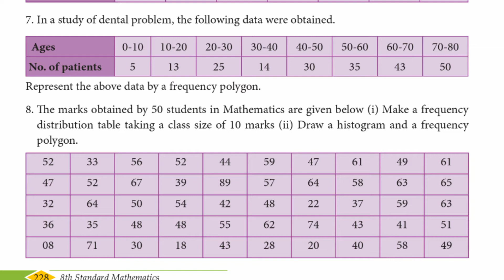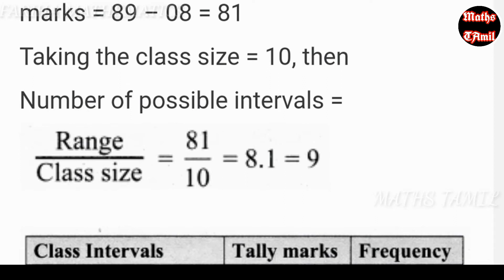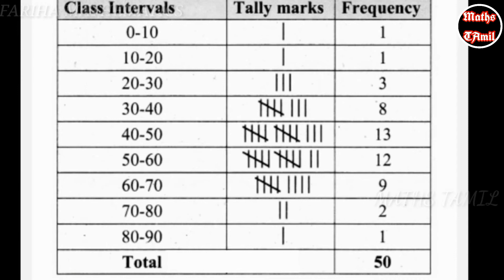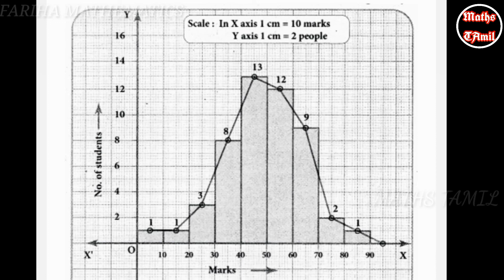8TH MATHS EXERCISE 6.2 SUM NO 8/ SAMACHEER-KALVI 2020 NEW SYLLABUS /FARIHA MATHEMATICS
8th maths exercise 1.4 fully 2020 new syllabus

8th maths Exercise 1.5 fully 2020 new syllabus

8th maths Exercise 1.6 fully 2020 new syllabus

8th maths Exercise 4.3 fully

8th maths chapter 7 fully 2020 new syllabus